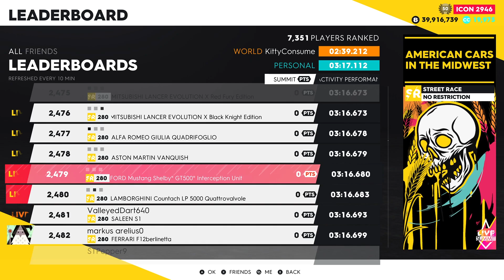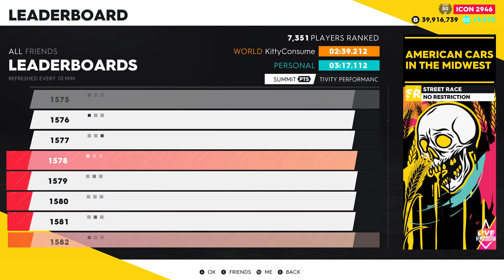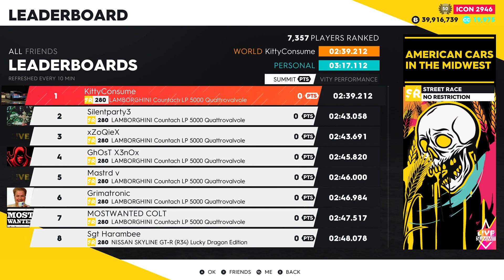American Cars in the Midwest Leaderboard STILL NOT FIXED!!!!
Hell, even the top player who was the fastest is still at zero points, which goes against all racing logic! This is by far the WORST Crew 2 glitch that they refuse to fix! Shit, it's even WORSE than the dirtbike drag race in Santa Monica!